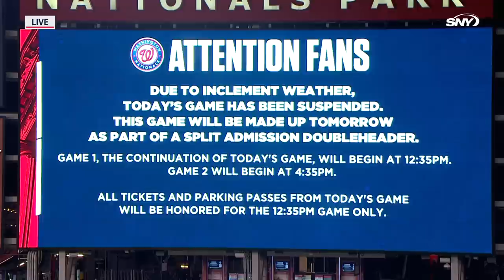Gary Cohen, Keith Hernandez, and Ron Darling react to strange weather decisions in DC | SNY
SNY's Gary Cohen, Keith Hernandez, and Ron Darling react to the strange decisions in DC on Saturday as the Mets endured a long rain delay during their game against the Nationals, which resulted in a suspended game.